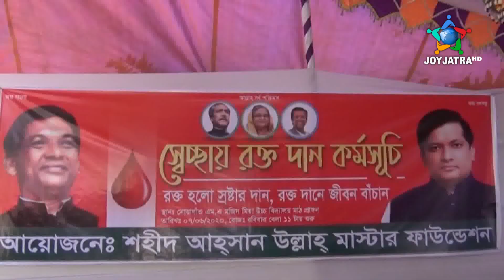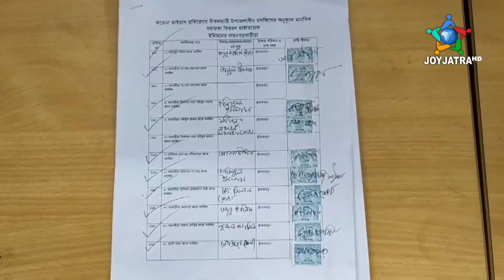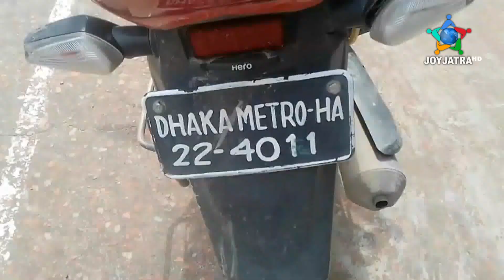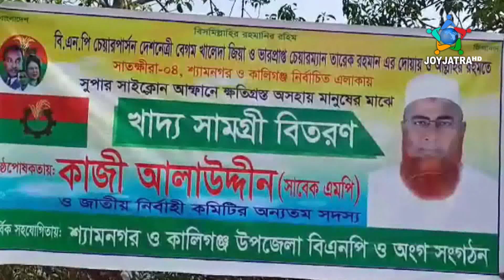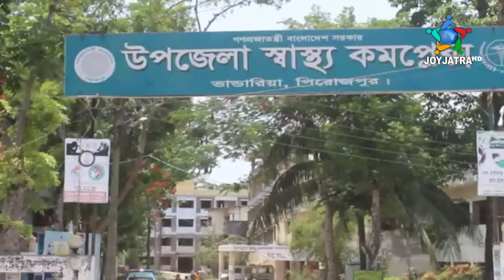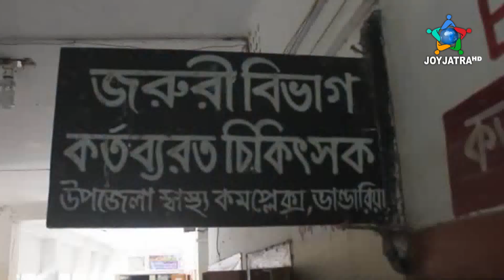জয়যাত্রা জেলা বার্তা